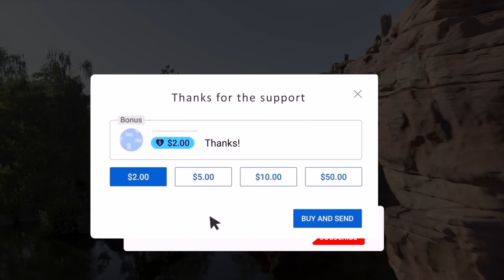✨ Disney Junior Dream Factory at Walt Disney Studios Park in Disneyland Paris 2024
Disney Junior Dream Factory at Walt Disney Studios Park in Disneyland Paris 2024. Welcome to the enchanting world of Disneyland Paris, where dreams come true. Join us on a virtual journey through the most magical place in Europe, as we explore the wonders, attractions, and hidden gems that make Disneyland Paris a must-visit destination for all ages!

Do you want to sponsor 1 or more videos on this channel to promote your business?

🎢 Explore Iconic Attractions:
From the iconic Sleeping Beauty Castle to the thrilling rides of Space Mountain and Big Thunder Mountain, Disneyland Paris offers a unique blend of classic Disney charm and exciting modern adventures. Join Mickey, Minnie, and all your favorite Disney characters as they come to life in spectacular shows and parades.

🌟 Magical Lands:
Embark on a journey through the different lands that make up Disneyland Paris, including Fantasyland, Adventureland, Frontierland, Main Street USA, and Discoveryland. Each land offers a unique experience, from fairy-tale settings to futuristic adventures.

🍽️ Delicious Dining Options:
Savor the magic with a variety of dining options that cater to every taste bud. Whether you're dining with Disney characters at Auberge de Cendrillon or indulging in a gourmet meal at Chez Rémy, Disneyland Paris offers a culinary experience like no other.

🛍️ Shopping Extravaganza:
Take a stroll down Main Street, U.S.A., and explore a world of enchanting shops and boutiques. From exclusive Disney merchandise to unique souvenirs, there's something for every Disney fan to bring home and cherish the memories.

🎉 Seasonal Events and Celebrations:
Discover the joy of Disneyland Paris during special events and celebrations. Whether it's the dazzling Disney fireworks nighttime spectacular or the festive Christmas season, the park is always alive with magic and excitement.